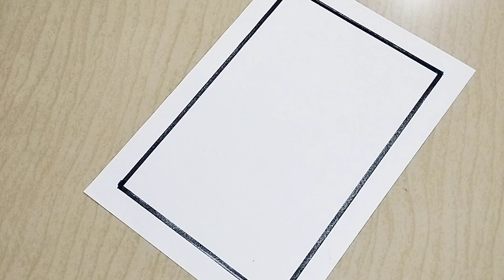Kargil Vijay Diwas Drawing/Poster On Kargil Day/Easy Kargil Vijay Diwas Poster Making